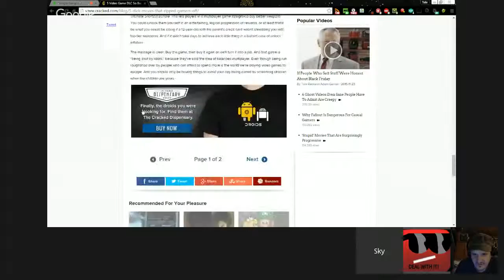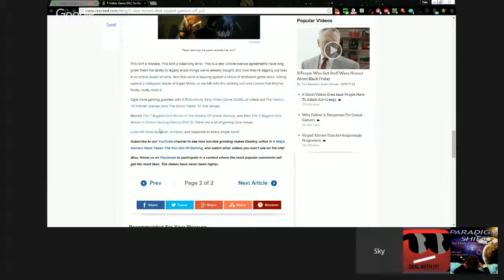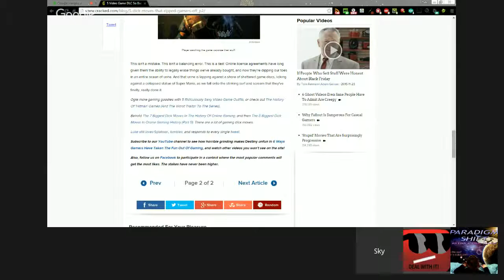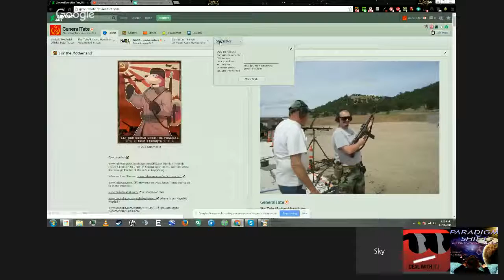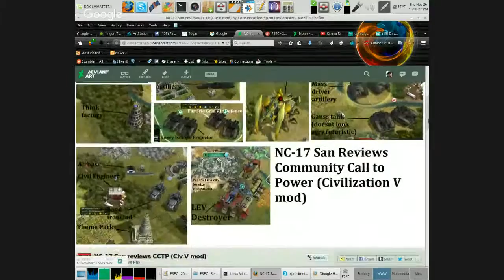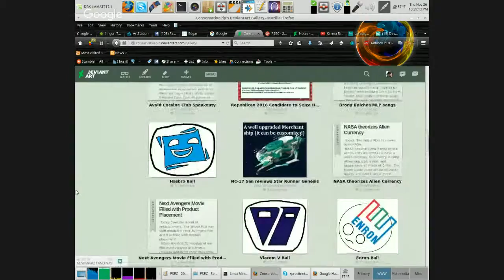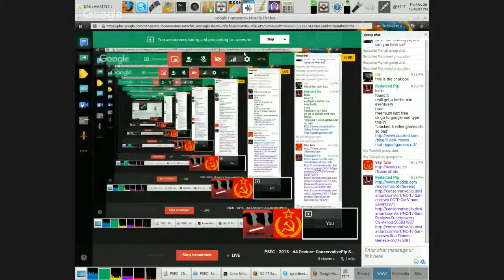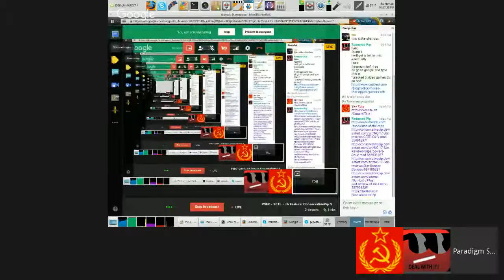PSEC - 2015 - dA Feature ConservativePip Speaks on Freemium Games [hd 1280 x 720]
ABOUT: In this episode of "Paradigm Shift - An Educational Comedy" that we have titled as "PSEC - 2015 - dA Feature: ConservativePip Speaks on Freemium Games" -- ConservativePip discusses "freemium games" with Dave Kelso (Time Warrior) and Richard Hamilton (GeneralTate). Freeium is a concept used within gaming markets to rip off their customers by removing old features from new game versions and then selling them back as new upgrades.

Participants List: Dave Kelso (Time Warrior), Richard Hamilton (GeneralTate), ConservativePip
Applicable Hashtags

deviantART Video: Exceeds 20min Limit.